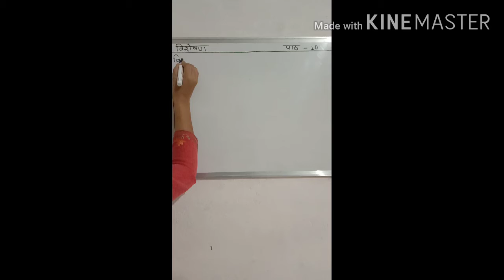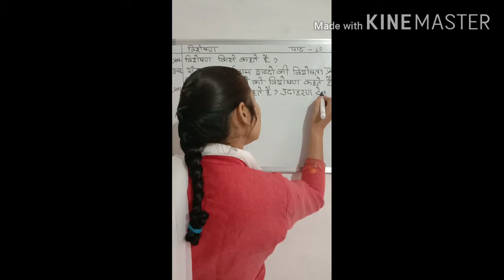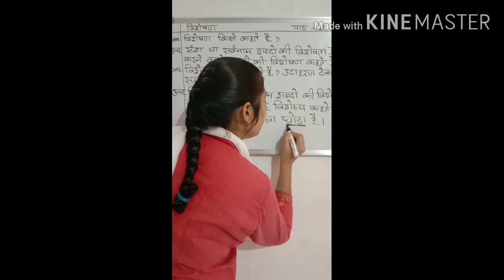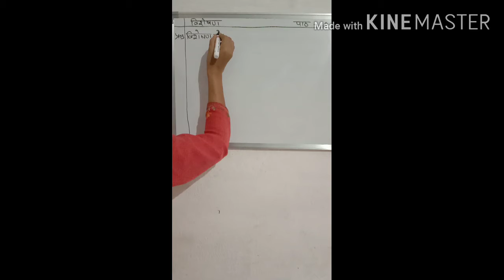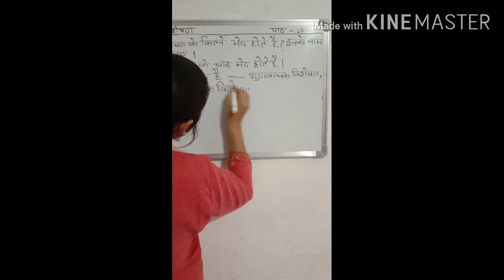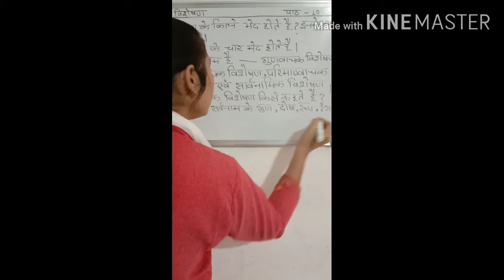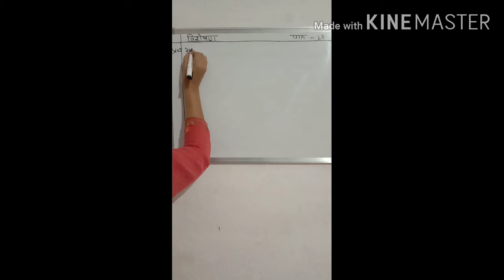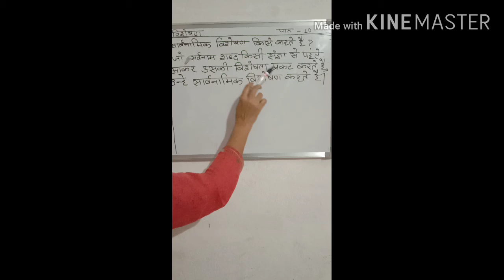Std 5,sub Hindi Grammar,ch 10 विशेषण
विशेषण